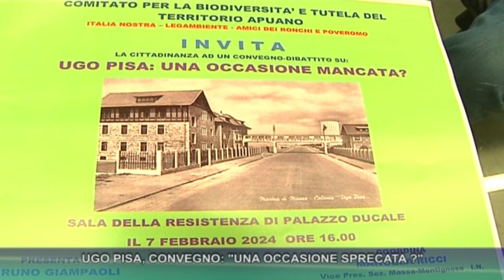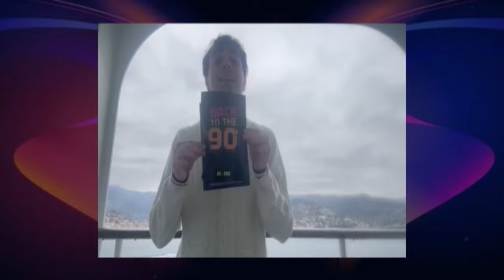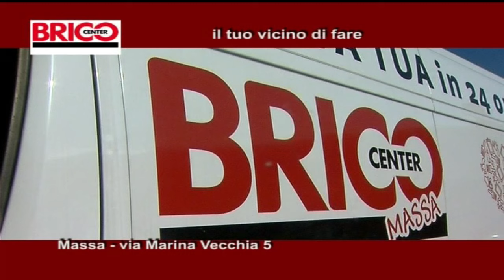tg del 5 02 2024